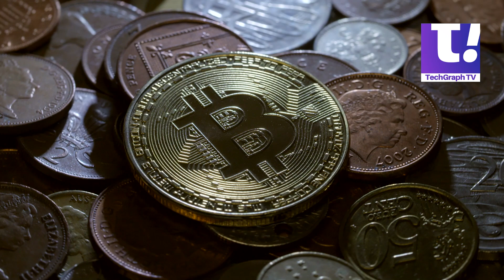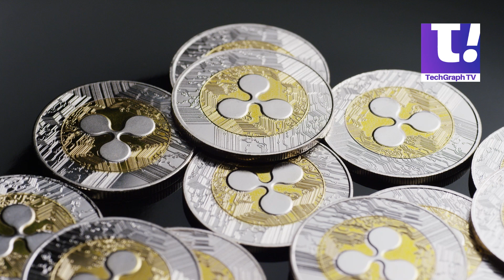Crypto Market Hits $3 Trillion Market Cap | Bitcoin News | Cryptocurrency News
Following Donald Trump‘s presidential election victory, the cryptocurrency market surged, reaching a whopping $3.02 trillion market cap on Tuesday—up 6.86% from the previous day. Total trading volume also saw a significant boost, climbing to $329 billion.

About us:
TechGraph TV brings you the latest news, insights, and interviews on current affairs, politics, technology, business, and startups from India, the UK, and around the world.